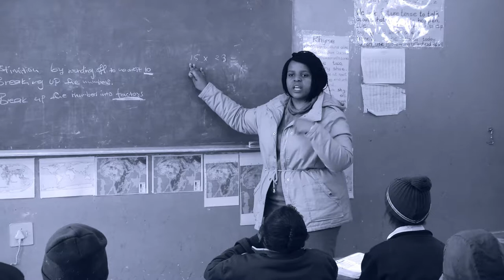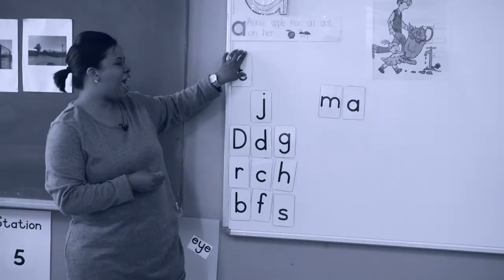Teachers' testimonies on their professional learning communities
In this video, South African teachers talk about the value of their professional learning communities.  How their PLC offers relevance, is practice-oriented and gives them 'just in time' information.  They talk about teacher agency and acquiring new knowledge, skills and attitudes to teach inclusively.